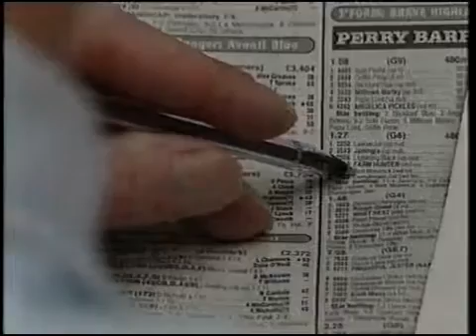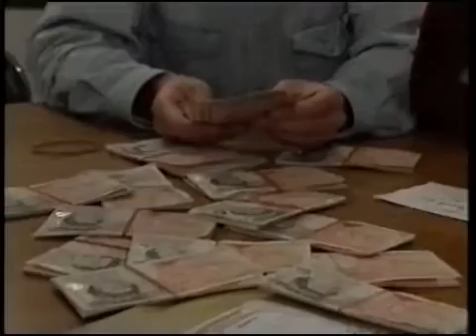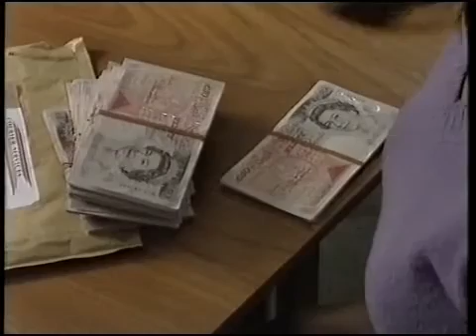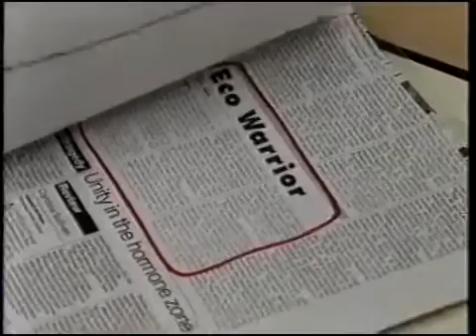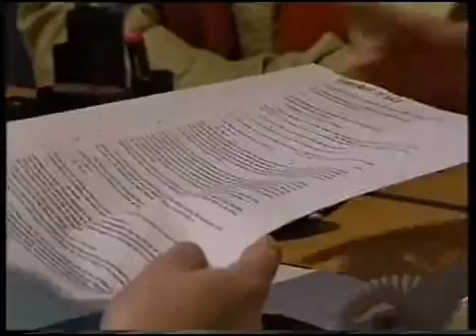brookside 2005 to 2010